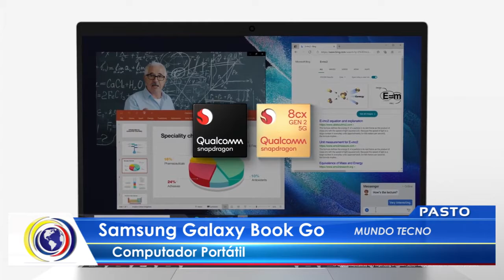CncNoticiasPasto |Al Cierre Emisión Central (23 junio 2021)